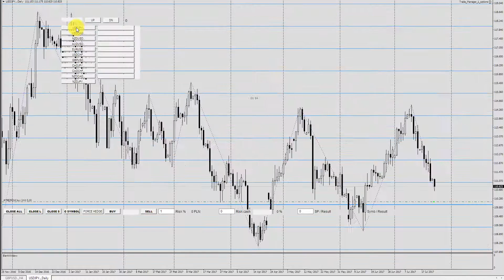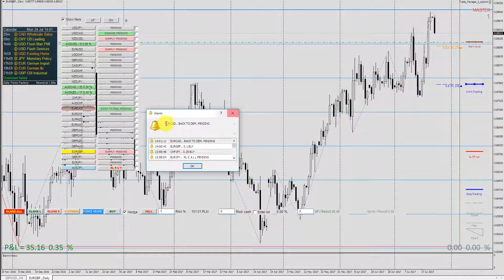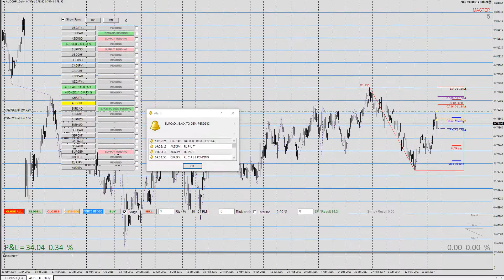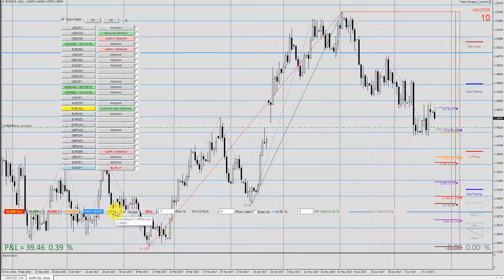Trade Manager Panel